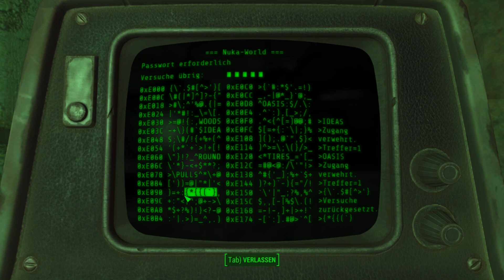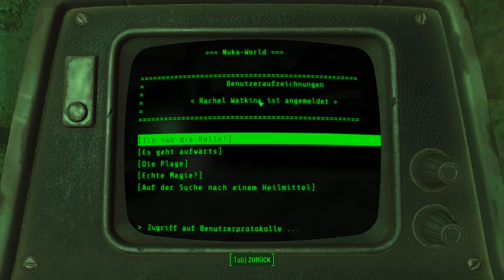FALLOUT 4 [gameplay german] #341 - King Cola Castle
Fallout 4 von Bethesda aus dem Jahre 2015
MissLizzyLP spielt Lizzy Stronghold die nach einem Atomkrieg aus dem Kryoschlaf erwacht und dann realisiert, das 200 Jahre vergangen sind.

Fallout 4 spielt im Jahr 2287 in einer postapokalyptischen Spielwelt in der Gegend von Boston und Teilen Neuenglands, genannt „Commonwealth“.
Am Morgen des 23. Oktober 2077 trifft der Spielercharakter in dem kleinen Bostoner Vorort Sanctuary Hills Vorbereitungen für eine abendliche Veranstaltung der Veteranenvereinigung und einen freien Tag mit dem gemeinsamen Kleinkind Shaun, als ein Vault-Tec-Vertreter an der Haustür klingelt, um die Familie über die Zulassung für Vault 111 zu informieren. Kurz nachdem der Spieler für die Plätze in der Vault unterschrieben hat, kommen im Fernsehen erste Berichte über nukleare Detonationen auf US-Gebiet, die Warnsirenen laufen an und die Familie flüchtet mit anderen Anwohnern zur Vault. Dort angekommen, detoniert über Boston eine Atombombe, wobei sich die Aufzugsplattform gerade noch rechtzeitig senkt, um die Familie und andere Bewohner der Stadt in die Vault zu retten. Anschließend werden alle Bewohner der Vault unter dem Vorwand einer Dekontaminierung in Kälteschlaf versetzt.
Nach einer zunächst nicht bekannten Zeitspanne werden der Spieler und dessen Ehepartner von zwei unbekannten Personen geweckt. Die Kryokapsel des Ehepartners wird mit der Absicht geöffnet, um Shaun zu entführen. Als der Ehepartner versucht, dies zu verhindern, wird er von einem der beiden Fremden erschossen. Anschließend wird der Kryoschlaf des Spielers erneut aktiviert. Als das Kälteschlafsystem nach einer weiteren zunächst unbekannten Zeitspanne ausfällt, gelingt es dem Spielercharakter aus der Kryokapsel auszubrechen. Er entdeckt, dass er der einzige Überlebende von Vault 111 ist, da die übrigen Bewohner auf Grund der Manipulation der Kryokapseln starben. Beim Verlassen von Vault 111 schwören wir uns selbst, den Tod unseres Mannes zu rächen und Shaun zu finden.